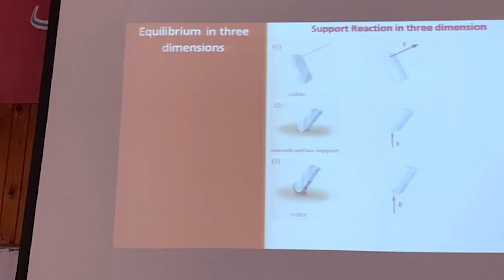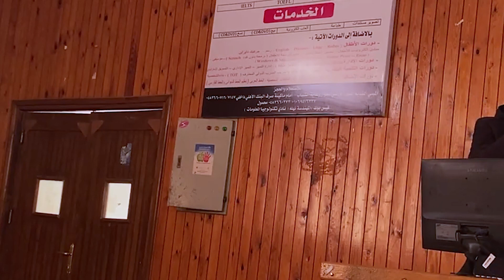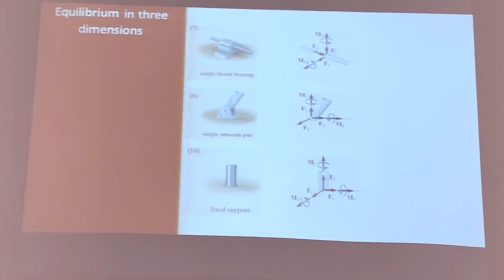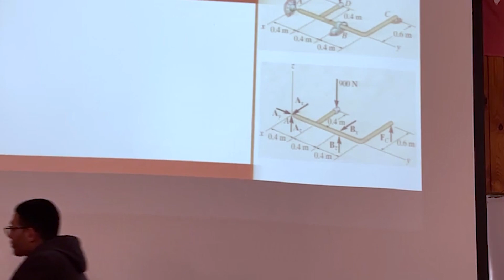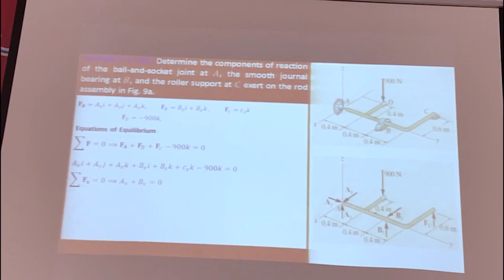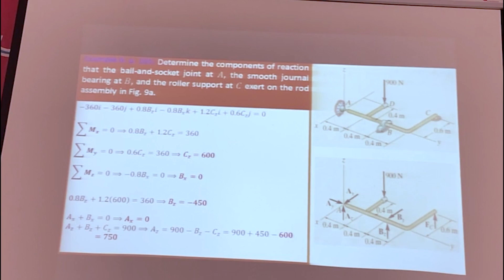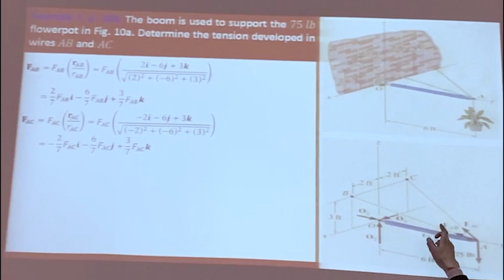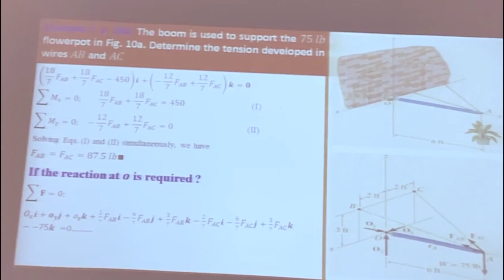Support reactions in three dimensions